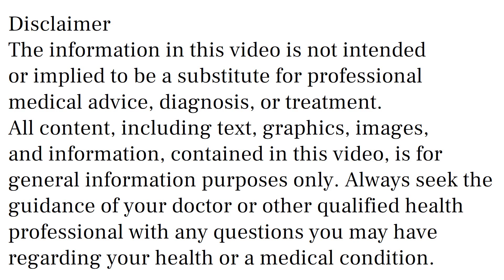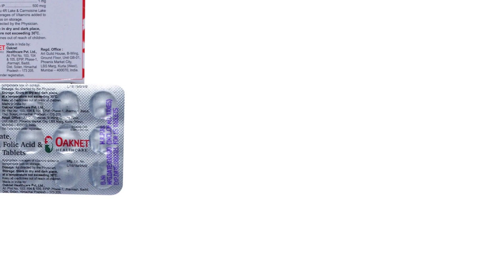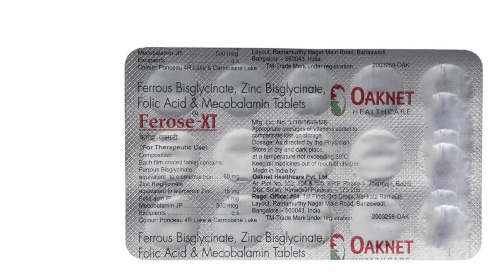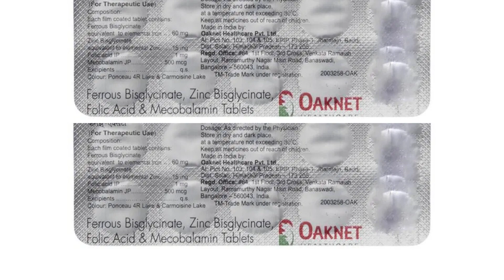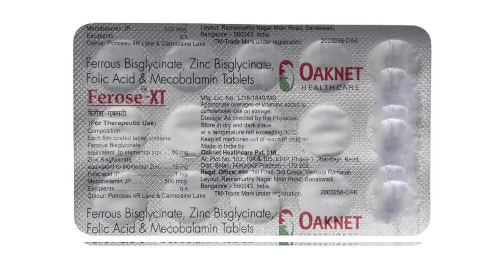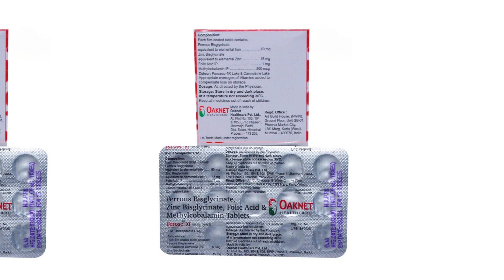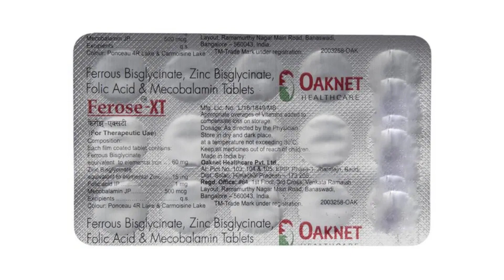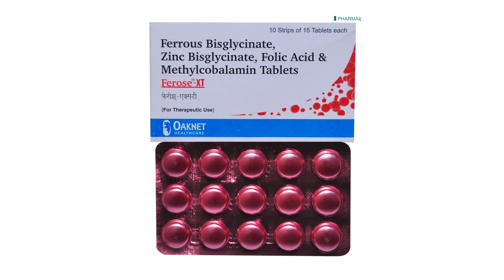Ferose XT Tablet Uses & Side Effects in Hindi | Ferose XT Tablet Ke Fayde Aur Nuksan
ferose xt tablet uses & side effects in hindi | ferose xt tablet ke fayde aur nuksan | how to use ferose xt tablet. in this video, we will discuss what are the uses and benefits of ferose xt tablet. How to use ferose xt tablet. We will also discuss what are the side effects of ferose xt tablet. Watch the complete video for detailed review of ferose xt tablet in hindi.